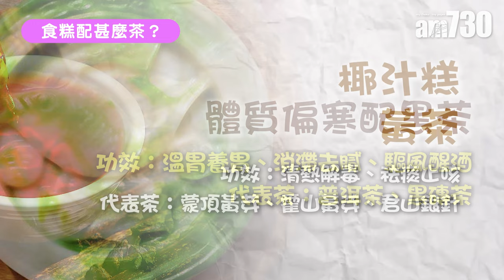歐倩怡教你健康食年糕 不同糕點配咩茶？｜醫SICK醫識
周六就是大年初一，新年當然必食應節食品，其中一樣最受大家歡迎的當然是各種年糕！不過糕點的熱量偏高，如果想食得健康一點，就要留意註冊運動營養學家(英國) 歐倩怡分享的食糕小貼士！

00:24 想保持體態應怎樣選擇糕點？
03:00 不同糖製成年糕的熱量
03:45 自己做年糕可更健康？
04:42 食糕配甚麼茶？

bmgproductionmusic